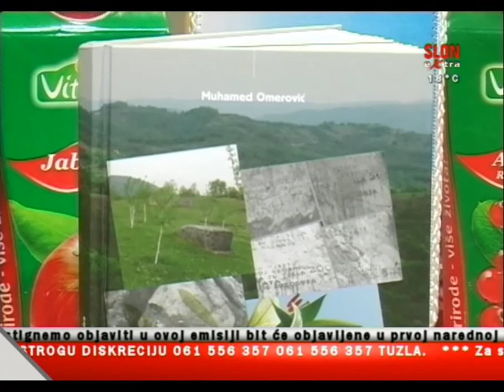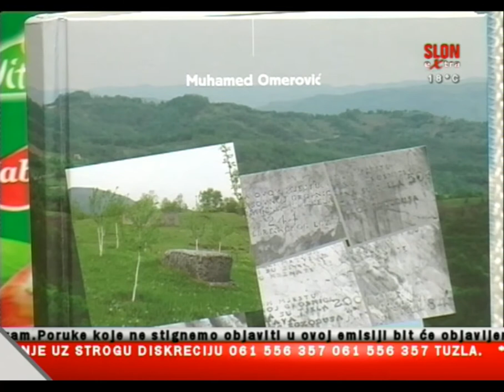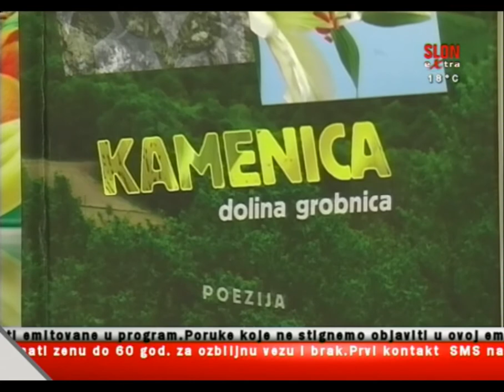Šećernica - Muhamed Omerović, pjesnik - 04.06.2016.